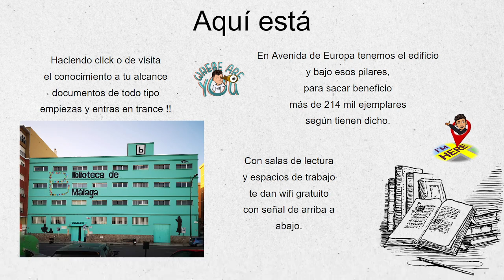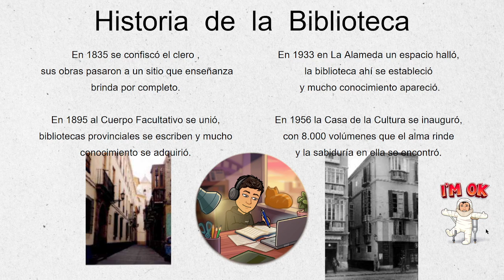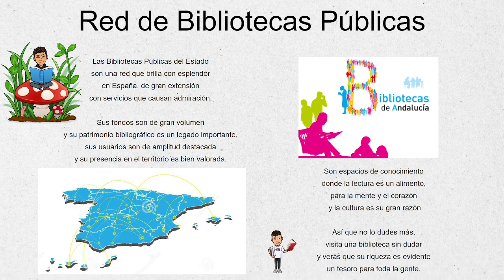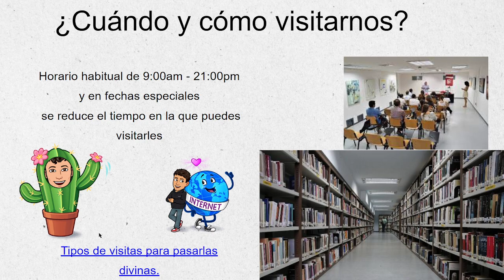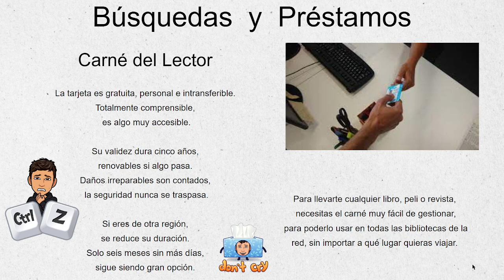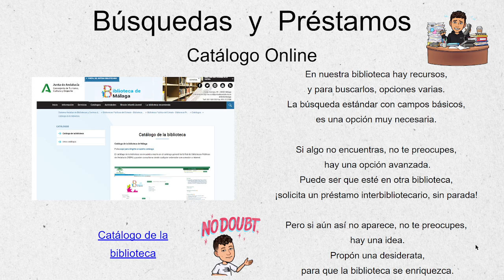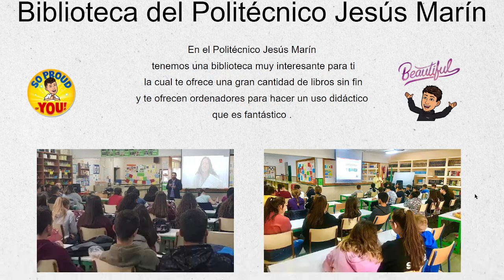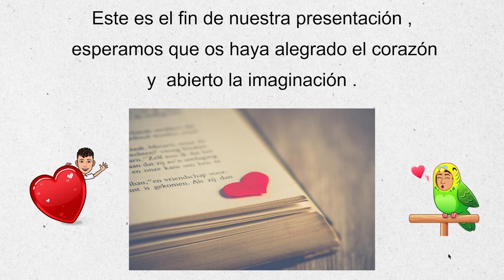Donde el saber te espera, la imaginación prospera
Vídeo de Diego Canalejo y Álvaro Lara, alumnos del IES Politécnico Jesús Marín